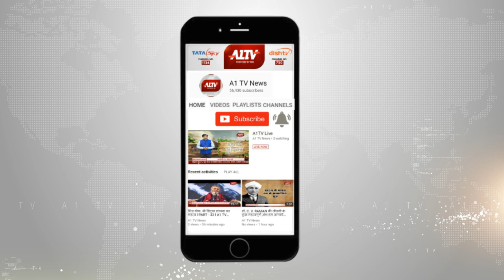ड्रैगन की नाक में कसी जा सकती है नकेल !